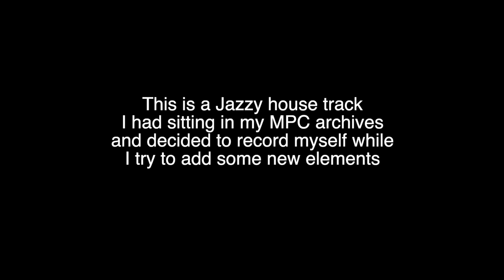MPC Live 2 - Jazzy House Music (Drinking espresso, sampling vinyl & trying ideas)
I usually go through my archives when I don’t feel like making a track from scratch just to see what I can add to the beat. So I decided to record myself this time. I didn’t get far with this one. Just some level balancing and added a few samples I chopped from vinyl.